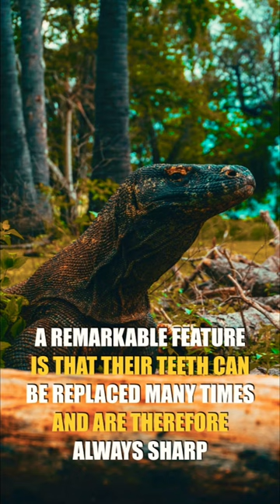KOMODO DINOSAUR🦖 The deadliest lizard of our planet!🌎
The largest dinosaur look-a-like of our planet belongs to the lizard family and can only be found in the southeastern part of Indonesia.